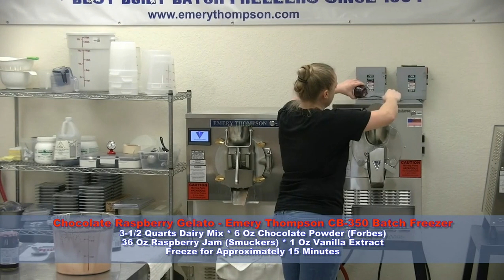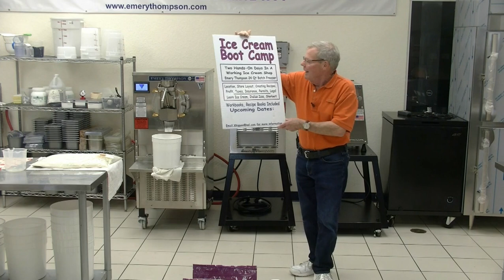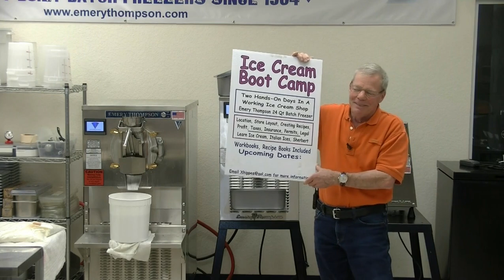Make It Fresh Seminar January 11, 2023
Steve Thompson, President and Christi Brown, V.P. of Sales & Marketing of  Emery Thompson Machine and Jeff Markow of Ice Cream Boot Camp demonstrate new frozen desserts on the Emery Thompson 24-Quart and CB-350 6-Quart batch freezers. Products produced include Hazelnut Crunch Ice Cream, Chocolate Raspberry Gelato, Very Berry Ice Cream, Mango Italian Ice, Saffron Ice Cream and Banana Split Ice Cream.